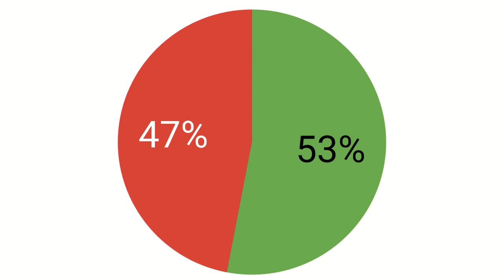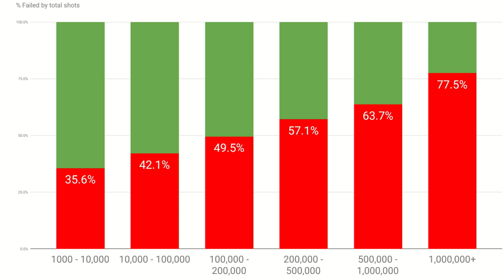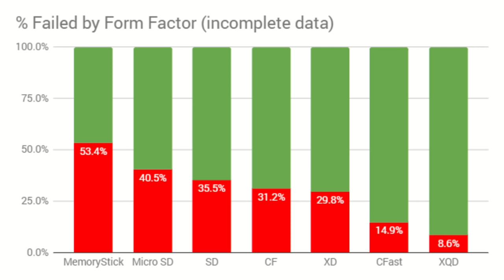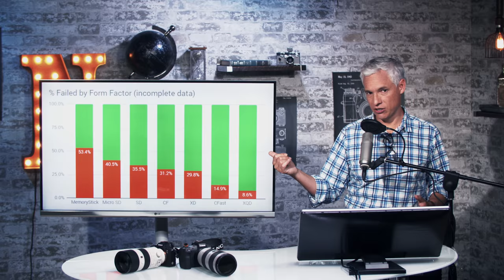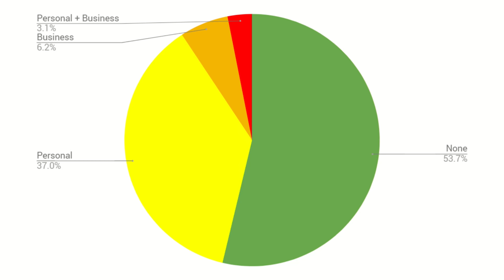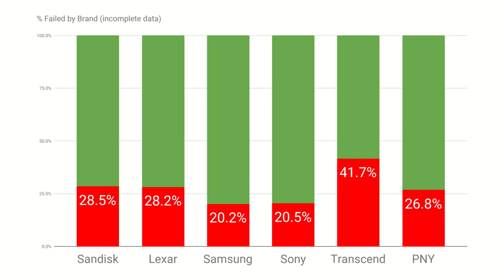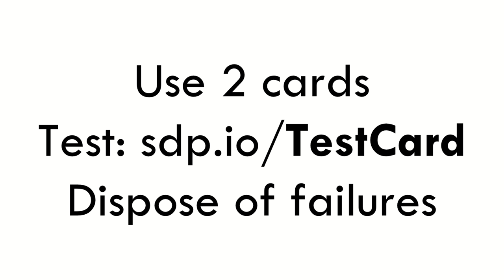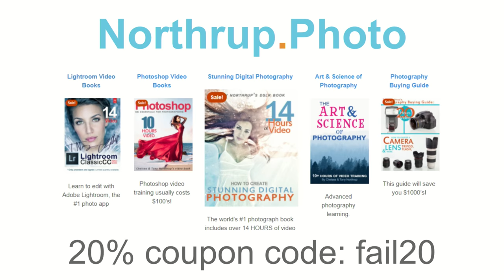Will 1 SD card DESTROY your pictures? SCIENCE ANSWERS!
Do memory cards fail, and do you really need 2 card slots? Which types fail the most (SD, Micro SD, CF, CFExpress, XQD)? Which brands fail (Sandisk, Lexar, Transcend, Sony, Samsung, PNY)? We used science to find the answer. We'll tell you the odds you'll experience a failure in your career (based on the number of photos that you take). I'll also give you tools and tips to recover lost photos and prevent yourself from losing photos in the future.